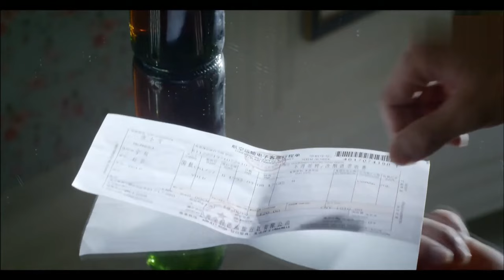【Full Movie】出軌丈夫嫌棄妻子土，下秒妻子換裝性感泳衣被總裁搭訕，出軌丈夫腸子悔青！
【JMXD】
【劇名】《姐妹兄弟 Two Families》
【劇情簡介】在那個顛倒黑白的年代，有的人緘口不言獨善其身，有的人為求自保構陷他人。良心靈魂又如何？全變成廁中物，足下土。東方機械廠廠長宋子堂（趙君 飾）當年揭發高級工程師唐獻民（牛飄 飾），使其淪為燒煤工，兩家由此結下不解之仇。改革開放之後，老一輩的仇恨沒有了斷，少一輩則又產生新的情愫。歌舞團一枝花唐小雨（曾黎 飾）與宋長青（馮雷 飾）相知相戀，但是兩家老人的態度成為不可逾越的高山，不知死活的妹妹和弟弟唐小雪（李小冉 飾）與宋建國（朱亞文 飾）更沆瀣一氣要拆散二人。 　　有情人難成眷屬，意外的愛情不經意滋生……